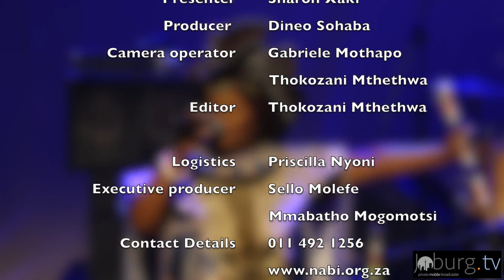Mama Nomhle Nkonyeni Memorial Service @ The Market Theatre - Joburgtv News- 17 July 2019 -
South African actors, artists and the public on Wednesday described the late legendary actress Nomhle Nkonyeni as humble, disciplined but yet a straight talker, who brought smile and laughter to many people’s faces for decades.

Nkonyeni was being honoured in an emotional and jubilant memorial  at the Market Theatre in Johannesburg, following her death after a short illness on Wednesday of the July 10.